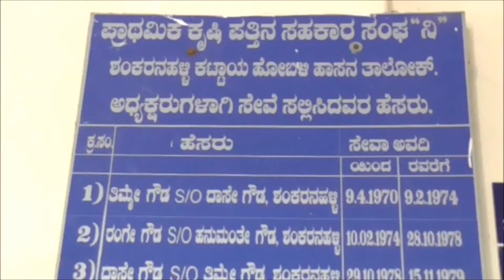Lingaraju D Y [ ಅಧ್ಯಕ್ಷರು ಪ್ರಾಥಮಿಕ ಕೃಷಿ ಪತ್ತಿನ ಸಹಕಾರ ಸಂಘ (PKPS), ಶಂಕರನಹಳ್ಳಿ, ಹಾಸನ ]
ನಿರ್ದೇಶಕರು ಪ್ರಾಥಮಿಕ ಕೃಷಿ ಪತ್ತಿನ ಸಹಕಾರ ಸಂಘ (PKPS),ಶಂಕರನಹಳ್ಳಿ  (ಸತತ 15 ವರ್ಷದಿಂದ )..